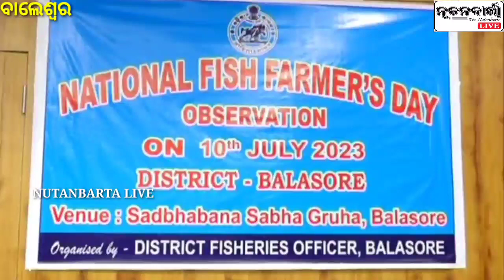ବାଲେଶ୍ଵର ଜିଲ୍ଲା ମତ୍ସ୍ୟ ବିଭାଗ ପକ୍ଷରୁ ପାଳିତ ହେଲା ଜାତୀୟ ମତ୍ସ୍ୟଚାଷୀ ଦିବସ